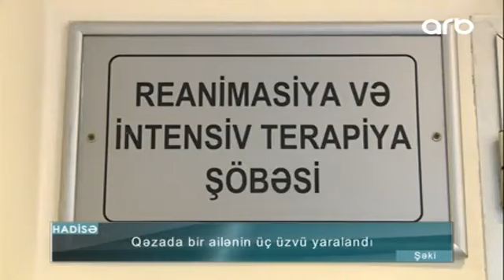Şəkidə ağır qəza ARB TV